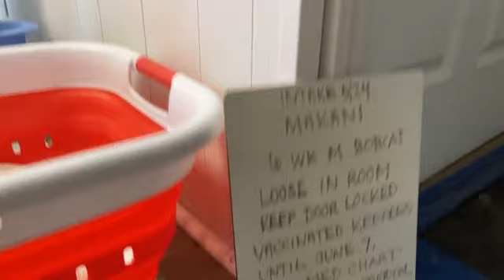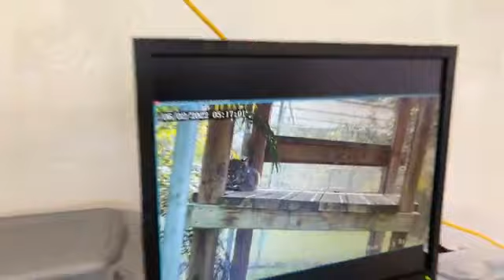Makani, the newest rehab bobcat, is having an intake exam with Dr. Justin Boorstein at Big Cat Resc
Makani, the newest rehab bobcat, is having an intake exam with Dr. Justin Boorstein at Big Cat Rescue 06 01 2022